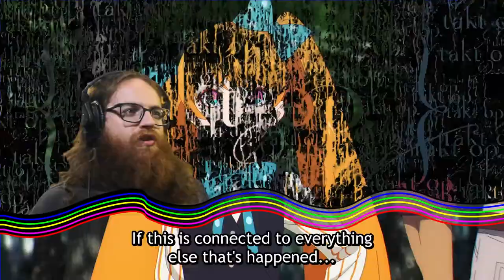takt op.Destiny Ep. 3 : Lenny & Titan | ReaXtions Axel Grave | Anime Reaction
After a heart wrenching episode we get hit with a ton of exposition, open ended plot threads and good old fashioned anime action! This Anime continues to pop off, and though this episode isn’t as flashy or emotional as the previous two it’s still pretty amazing.
If you enjoyed this video you should remember to support the original content creator and their videos